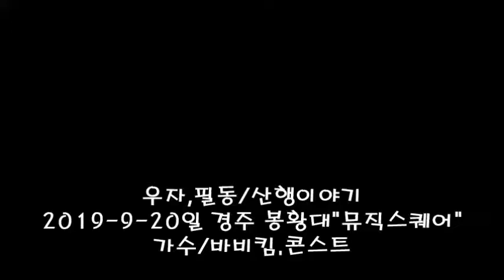2019.9.20일 봉황대 뮤직 스쾌어/ 바비킴